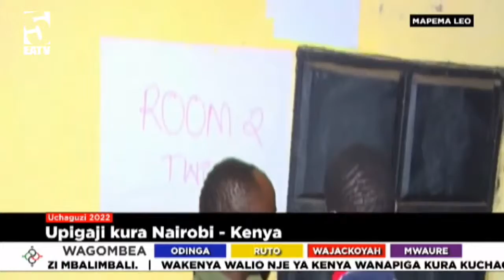DUH!! Nyomi la watu wakimsindiza Raila Odinga kupiga kura nchini Kenya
LIVE: Kinachoendelea Uchaguzi Kenya muda huu | Raila, Ruto ngoma nzito